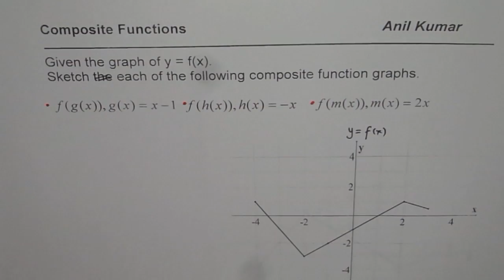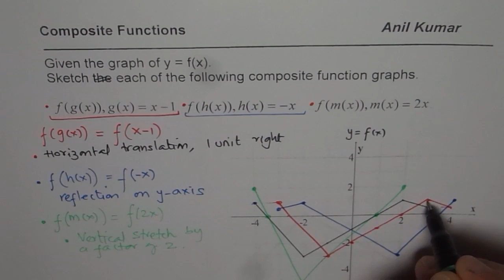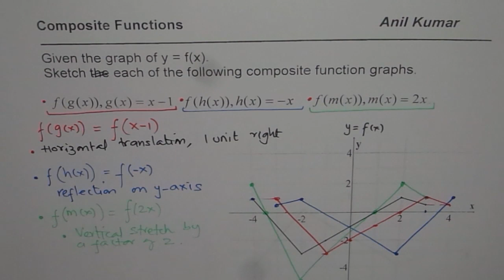Simple Steps to Sketch Graph of Composite Functions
Function machine relates input to output with a well defined rule. Composite functions are functions of functions. Operations of the inside function are performed and the outside function. All the operations are performed in an order. Function notation is used to represent output y as g(x) for input x.